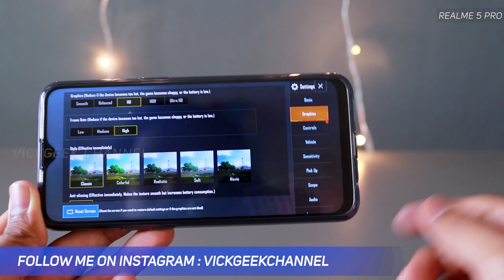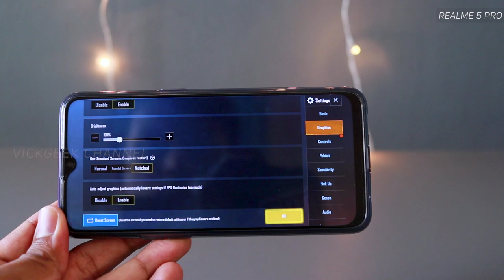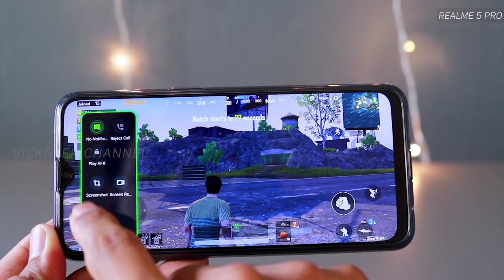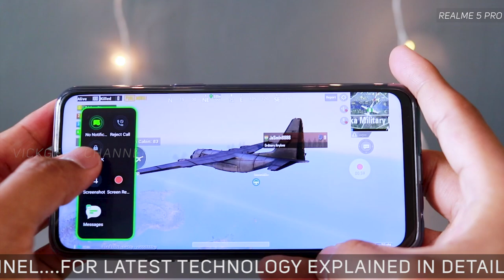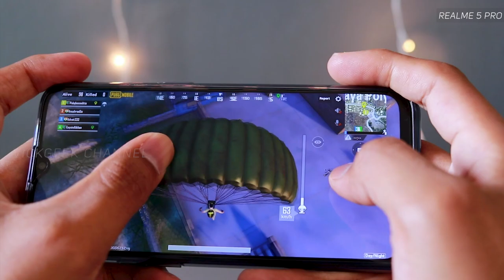Realme 5 Pro Pubg test | pubg gameplay | Gaming test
The Realme 5 Pro just nails it in terms of gaming test ! In this video let's look at realme 5 pro pubg gaming test. Let's see how the realme 5 pro performs in terms of gaming and also I will show you few settings viz., Realme Gaming Space which will make your gaming life easier.
I am really happy to say how the realme 5 pro performs in gaming and the icing on cake is it's incredible battery life ! Non-stop gaming without heat issues or battery problems !!!

Realme 5 Pro comes in 3 variants and 2 colour options.
Realme 5 Pro - 4GB | 64 GB - Rs.13,999
                           6GB | 64 GB - Rs.14,999
                           8GB | 128 GB - Rs. 16,999

Realme 5 pro brief specs :
Dimensions 6.18 x 2.92 x 0.35 in
DISPLAY IPS LCD 6.3 inches Corning Gorilla Glass 3
CPU  Octa-core (2x2.3 GHz Kryo 360 Gold &
          6x1.7 GHz Kryo 360 Silver)
GPU  Adreno 616
MEMORY microSD, up to 256GB
Internal  64 GB, 4 GB RAM
CAMERA
Primary  Quad : 48MP  @f1.8 ; 8 MP, f/2.2 (ultrawide)
   2 MP, f/2.4 ; 2 MP, f/2.4 (ultramacro)
          Video 2160p@30fps, 1080p@30/60/120fps
          Slow-Mo 960fps @720p
Secondary 16 MP, f/2.0, 1080p
Sensors  Fingerprint (rear-mounted), Face Unlock